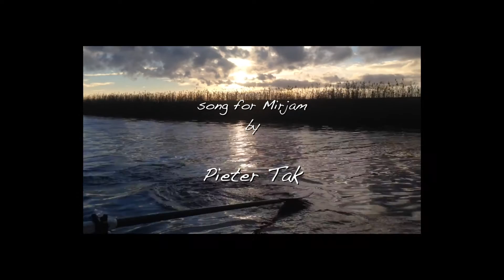Pieter Tak / At Your Will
A pure love song